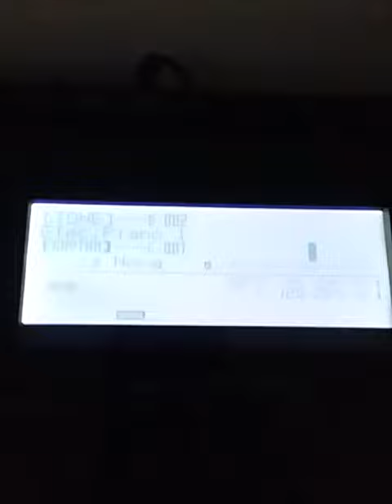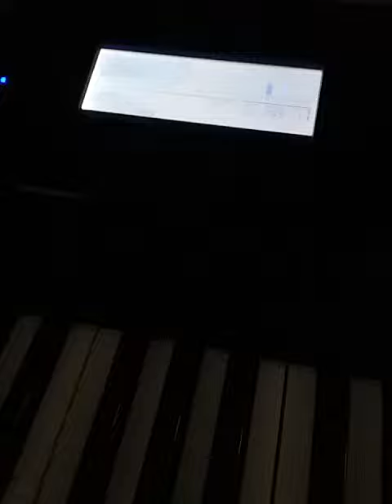blooper reel keys jam papas world